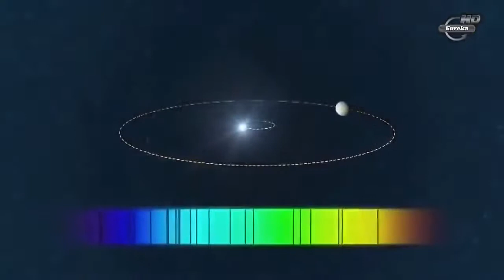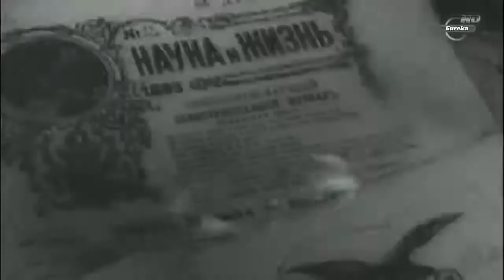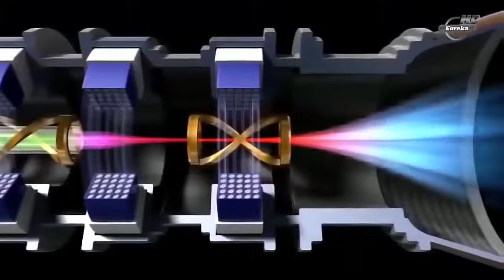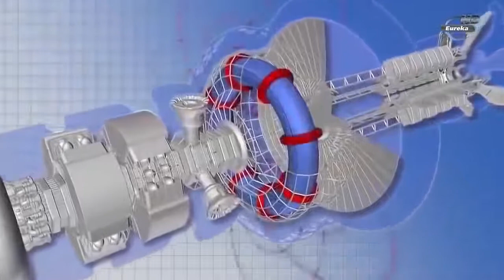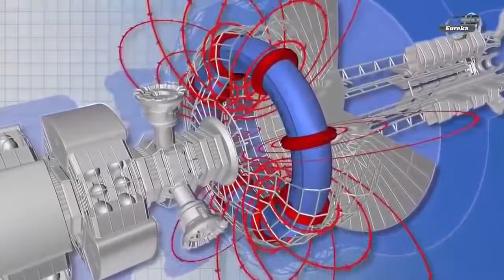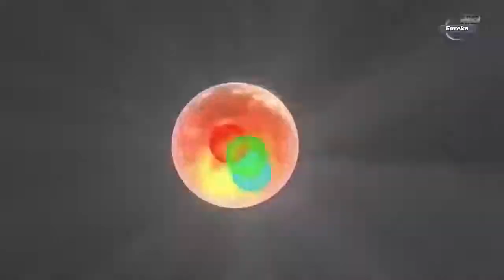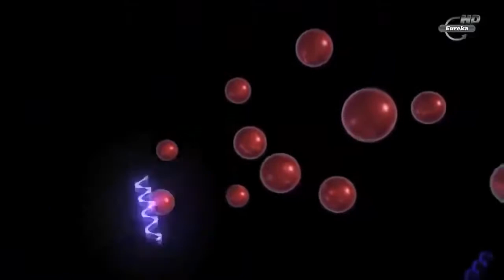♻️Космические путешествия к Альфа Центавра.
Манящий космос. Холодный и загадочный.
Космос — это черная бездна у нас над головой, жуткое холодное безвоздушное пространство, которое не обещает ничего хорошего существу, покинувшему Землю. Но подобно первым мореплавателям на планете, мы хотим исследовать космос и выяснить, что находится за пределами Солнечной системы.